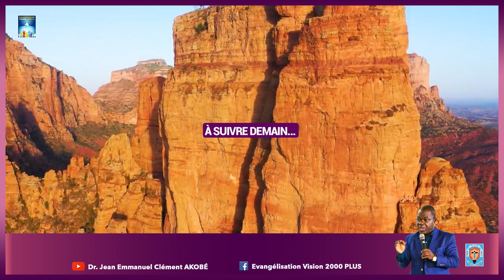𝗟𝗔 𝗡𝗢𝗨𝗩𝗘𝗔𝗨𝗧𝗘 𝗗𝗘 𝗩𝗜𝗘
"𝑨 𝑳'𝑬́𝑪𝑶𝑼𝑻𝑬 𝑫𝑼 𝑺𝑬𝑰𝑮𝑵𝑬𝑼𝑹" du lundi au vendredi à 𝟬𝟲𝗵𝟬𝟬 𝗚𝗠𝗧

-Thème du mois: 𝗧𝗼𝘂𝘁𝗲 𝗰𝗵𝗼𝘀𝗲 𝗲𝘀𝘁 𝗱𝗲𝘃𝗲𝗻𝘂𝗲 𝗻𝗼𝘂𝘃𝗲𝗹𝗹𝗲 ( 𝗖𝗳.𝟮𝗖𝗼𝟱,𝟭𝟳)
-Thème de la semaine: L'AVENEMENT DE L'HOMME NOUVEAU
-Thème du jour: 𝗟𝗔 𝗡𝗢𝗨𝗩𝗘𝗔𝗨𝗧𝗘 𝗗𝗘 𝗩𝗜𝗘

Clique sur ce lien 👇 pour avoir l'entièreté de l'enseignement

🟩 PROGRAMME DES SEMINAIRES

1- Spécial Réveillon de la St Sylvestre dénommé "𝗨𝗡 𝟯𝟭 𝗣𝗢𝗨𝗥 𝗖𝗛𝗥𝗜𝗦𝗧" avec la Communauté Mère du Divin Amour.
VENDREDI 31 DEC. 2021 AU SOFITEL HÔTEL IVOIRE, ABIDJAN.

THEME: Du matin au soir, tout peut changer. Cf Siracide 18,26
Prédicateur: Dr. Clément AKOBE

2- 🟨 𝗦𝗘𝗖𝗨𝗥𝗜𝗦𝗘𝗥 𝗦𝗢𝗡 𝗔𝗡𝗡𝗘𝗘 𝟮𝟬𝟮𝟮 𝗗𝗔𝗡𝗦 𝗟𝗘 𝗦𝗔𝗡𝗚 𝗗𝗘 𝗝𝗘𝗦𝗨𝗦

Grande Retraite de délivrance des liens ancestraux mauvais et de victoire face aux assauts des démons et des sorciers grâce au principe de 𝗦𝗲́𝗰𝘂𝗿𝗶𝘀𝗮𝘁𝗶𝗼𝗻 𝗣𝗿𝗼𝗽𝗵𝗲́𝘁𝗶𝗾𝘂𝗲

Dimanche 02 au Mercredi 05 Janvier 2022 de 18h - 21h (GMT) / 𝗨𝗻𝗶𝗾𝘂𝗲𝗺𝗲𝗻𝘁 𝗲𝗻 𝗹𝗶𝗴𝗻𝗲
Veuillez cliquer sur ce lien pour vous inscrire: 👇

(Je n'ai aucun droit sur les images)